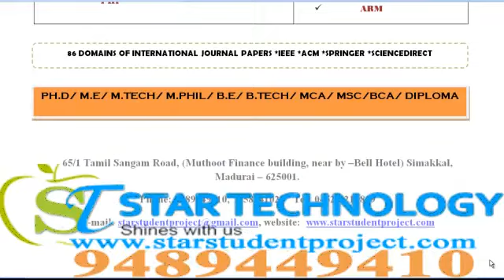PERVASIVE COMPUTING PROJECTS IN MEGHALAYA